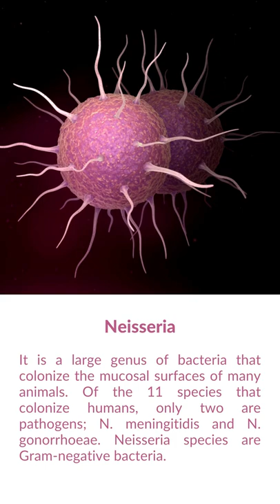What is Neisseria Bacteria?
Neisseria is a large genus of bacteria that colonize the mucosal surfaces of many animals. Of the 11 species that colonize humans, only two are pathogens, N. meningitidis and N. gonorrhoeae. Neisseria species are Gram-negative bacteria included among the Pseudomonadota, a large group of Gram-negative forms. Neisseria diplococci resemble coffee beans when viewed microscopically. Species of this genus (family Neisseriaceae) of parasitic bacteria grow in pairs and occasionally tetrads.

To learn more about Neisseria bacteria, DM us we can help you get started. BioCode provides an interactive platform to learn biological programming in Python & R,  bioinformatics techniques, tools, databases, and biological data analysis in a cooperative manner covering both theoretical and practical aspects of the computational biology topics.